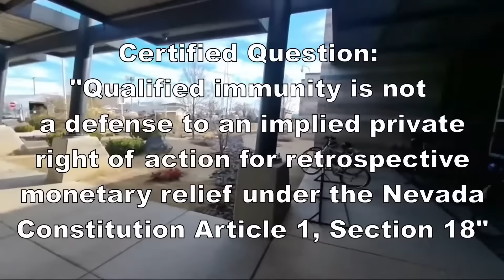Prison Fraudit With Inmates Locked Down